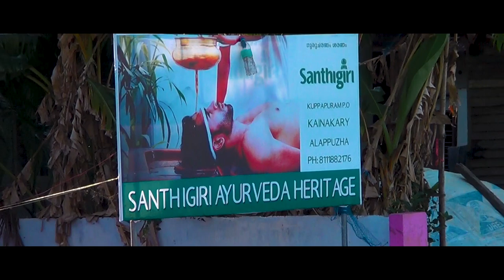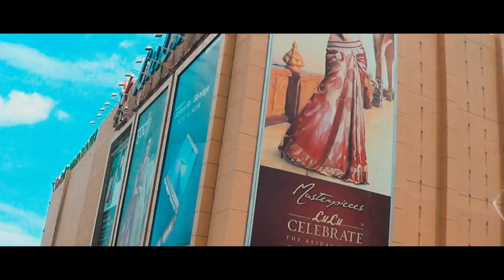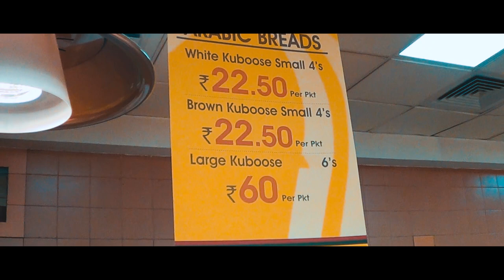BoatHouse​ TravelVlog Alleppey Experience Lulu Mall Kochi Kerala ஆலப்புழா படகு வீடு சுற்றுலா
Alleppey or Allappuzha is known as the venetian capital of Kerala and very rightly so! You can cruise along the beautiful backwaters and it is such a refreshing experience. Whenever you plan a trip to Kerala, definitely keep a houseboat experience in your itinerary. It is absolutely worth.

In this video I show you around my houseboat. And it is a 2 hour ride. But even if it was an overnights stay in a houseboat or a day to night tour, you would have a similar feel.
Deluxe - 12 noon to 9 am..cost Rs 8000 (Cost Change as per season). Includes 3 meals.. Tea..
Deluxe AC  timings 9 pm to 6 am..

Stay for 4 people 2  BEDROOM Houseboat  Rs 10000
Overnight stay for 6 people Deluxe 3 BEDROOM Rs 15000
1 to 8 bedrooms in all categories…

Premium - cost 12000. With full AC.
Luxury - full ac also change and more food varieties has conference hall 15000 for one bedroom

Canals tour... lake...
For your information - Boat is parked at some place at 5.30 pm and it starts it journey at 8 am in morning… so its like 12 noon to 5.30 pm you are moving in backwaters then in night it halts…
Alappuzha Beach: This may not be the most popular beach of Kerala but yes if you are there in Alleppey you may look at spending some time there at the sea beach.
 Lulu Mall Kochi, Kerala, India's Biggest Shopping Mall. We used every little excuse to go to Lulu mall right from grocery shopping at Lulu hypermarket to shopping from the branded stores to watching Malayalam movies at the multiplex!
LuLu International Shopping Mall is a shopping mall located in Kochi, Kerala. It is the largest shopping mall in India in terms of total area. With an average daily footfall of more than 80,000, it is one of the most visited places in Kerala. LuluMall​ Shopping​
Lulu Mall in Kerala is Indias biggest mall. After walkign around Indias biggest mall I noticed it was true and indeed it was big but what surprised me was all the activities and things to do inside lulu mall in Kerala.